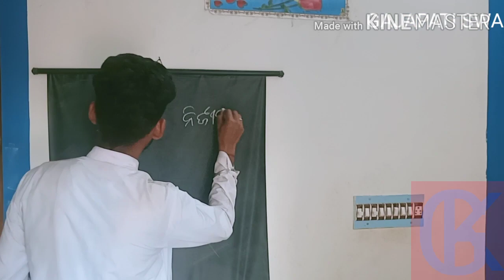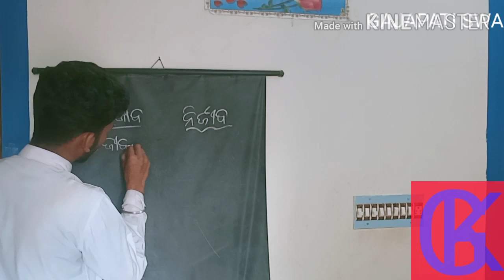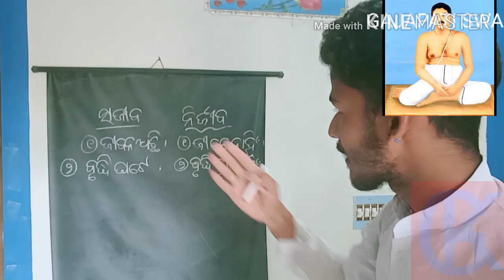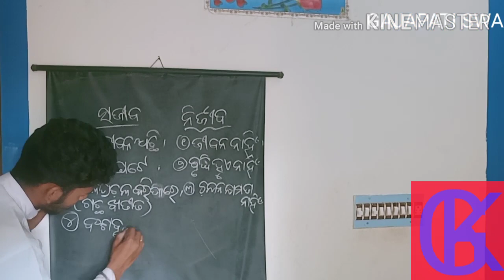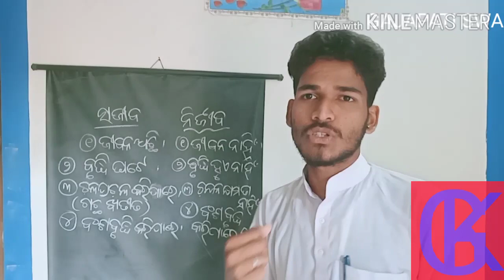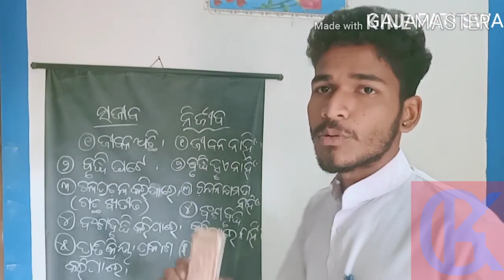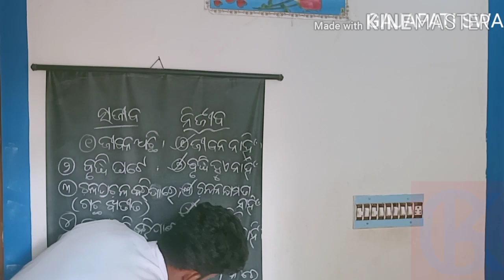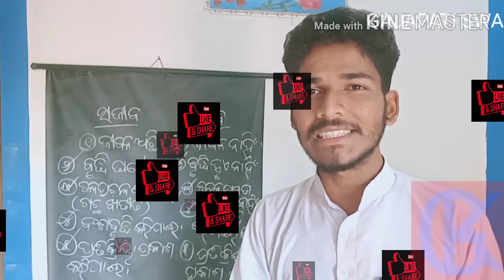ସଜୀବ ଓ ନିର୍ଜୀବ (ଶ୍ରେଣୀ-୩ୟ)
Talent teacher study center